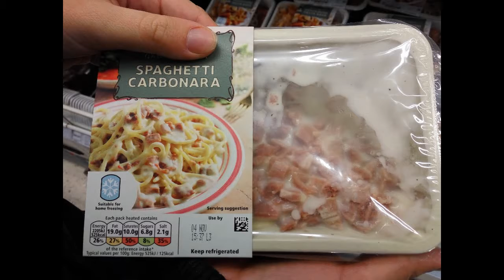Spaghetti carbonara taste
0:01 min Intro black and white movie
0:28 min presentation

Songs free licenses by Bird Creek - Hooky_with_Sloane - about the intro